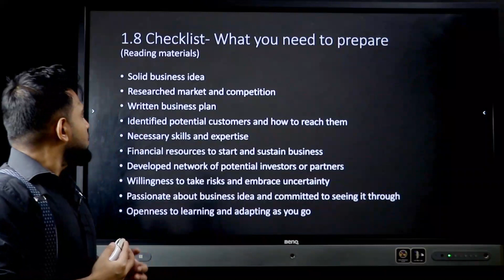Requirement to be an entrepreneur | Checklist of an entrepreneur | Preparation to be an entrepreneur